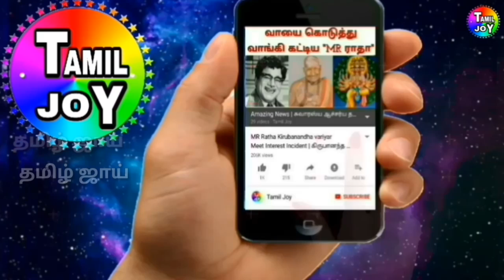3-வது டெஸ்ட் கோலி விலகல் அஸ்வின் கேப்டனாகிறார் | அதிரடி மாற்றங்கள் செய்த இந்திய அணி | Ind vs Eng 3rd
3-வது டெஸ்ட் கோலி விலகல் அஸ்வின் கேப்டனாகிறார் | அதிரடி மாற்றங்கள் செய்த இந்திய அணி | Ind vs Eng 3rd test match details, IND vs ENG 3rd test playing 11 details, kholi not play 3rd test Ind vs Eng 2018, Ashwin captain test match,